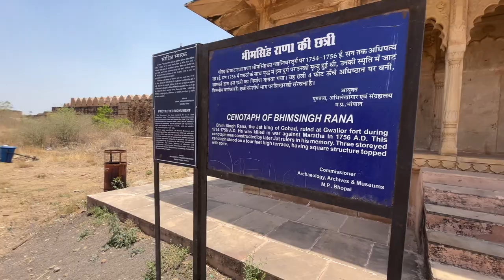बस यही देखना बाक़ी रह गया था GWALIOR FORT 😯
Hi Everyone,
My self chef Mohit Rathi. I live in Bulandshahr. I love to share my stories with u guys and love making vlogs, short movies and informative videos .

“From Fun to Fear: A Night Out with Friends Turns into an Unforeseen Highway Accident”